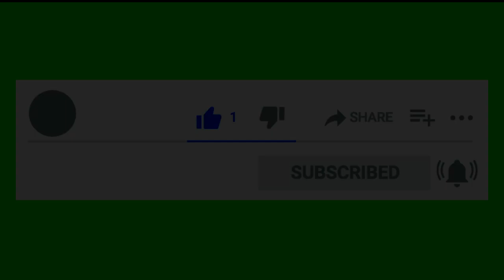Hula hop 1 Hour Sound Effect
Here we have for you new episode of 1 hour sounds. Today hula hop sound